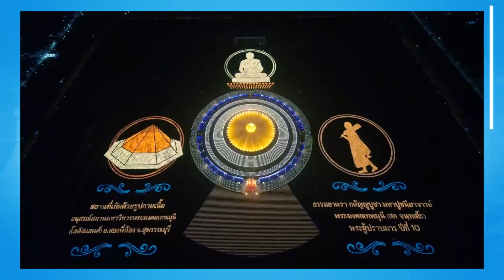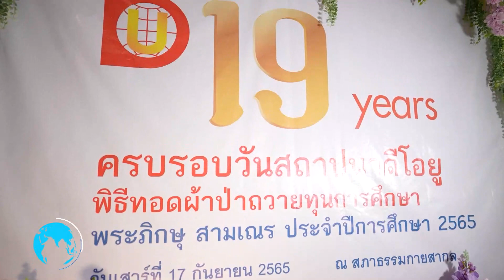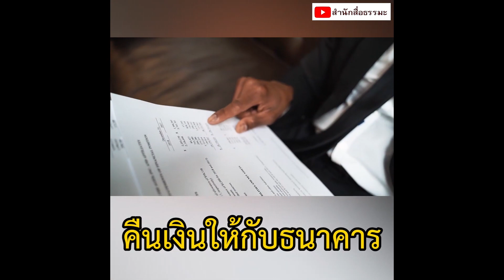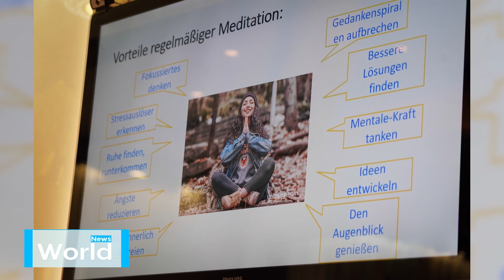ข่าว Boon News 20 ก.ย. 2565